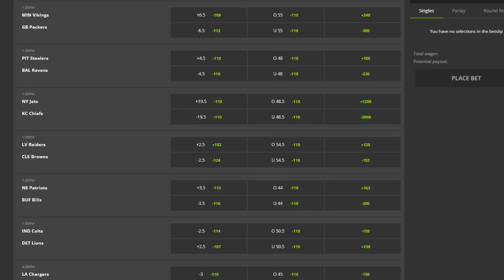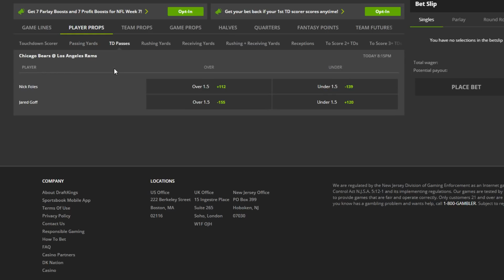PHILADELPHIA EAGLES: JALEN HURTS NAMED THE STARTING QUARTERBACK, CARSON WENTZ BENCHED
Doug Pederson named Jalen Hurts the starting quarterback of the Philadelphia Eagles. Will Carson Wentz ever play again?